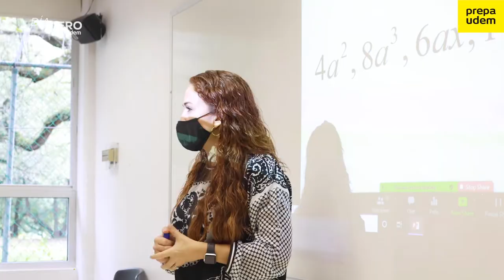Día CERO 2022 - Prepa UDEM